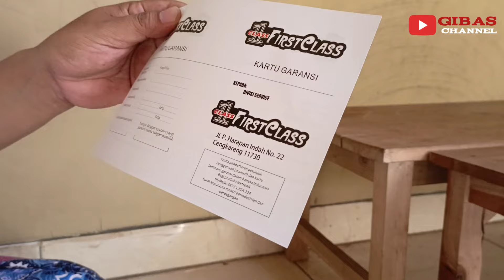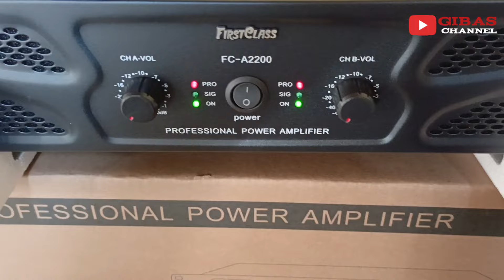Review power amplifier kelas hajatan| First class fc A-2200 spek gahar